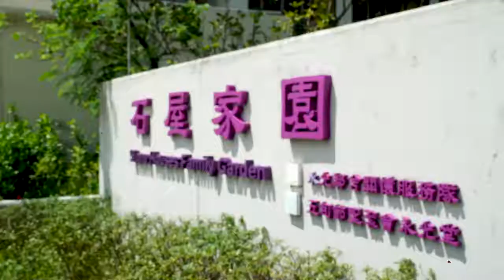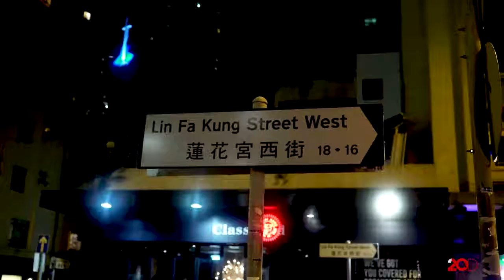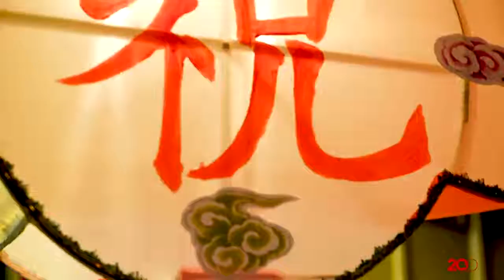Vlog Hong Kong: Jadi Saksi Persiapan Tarian Naga Api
Di hari ke dua, d'travellers memulai harinya dengan mengunjungi rumah peninggalan zaman penjajahan Inggris. Mereka juga diajak mencoba teh khas Hong Kong sambil melihat prosesnya yang unik. Kemudian dalam rangka Mid Auntum Festival, Wian dan Mega menyaksikan persiapan Tai Hang Fire Dragon Dance. Wow!